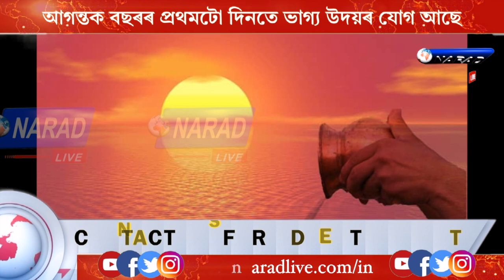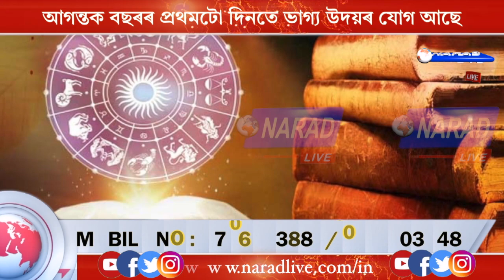আগন্তক বছৰৰ প্ৰথমটো দিনতে ভাগ্য উদয়ৰ যোগ আছে। Narad Live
আগন্তক বছৰৰ প্ৰথমটো দিনতে ভাগ্য উদয়ৰ যোগ আছে।

ধন-সম্পত্তিৰ গৰাকী হ'ব বিচাৰিলে মানিব লাগিব কিছু প্ৰতিকাৰ ।